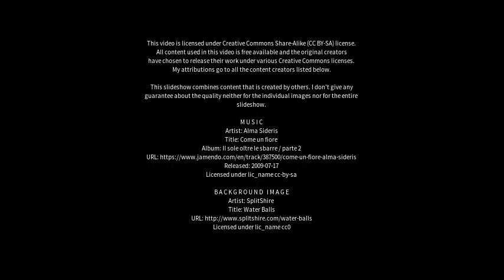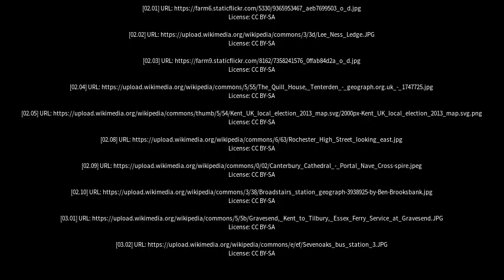Best places to visit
Best places to visit - Tenterden (United Kingdom) Best places to visit - Slideshows from all over the world - City trips, nature pictures, etc.